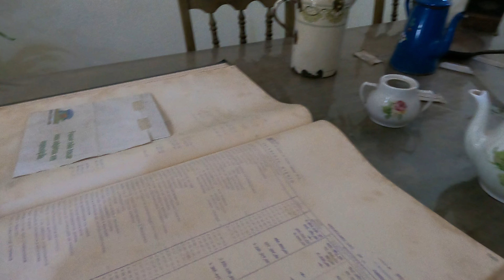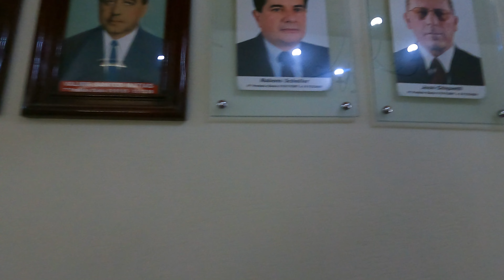Cachoeira do Gropp em Atalanta SC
📌A cachoeira Perau do Gropp está localizada dentro do Parque Municipal Mata Atlântica a 2 km do centro da pequena cidade de Atalanta/SC

ℹ️Se liga nas informações ℹ️
✔️Lugar de imensa beleza;
✔️Entrada gratuita;
✔️Trilha de nível fácil;
✔️ Passa pela cascata Córrego do Rio Caçador; possui 18 metros;
✔️ Cachoeira com 41 metros de altura;
✔️337 km de Curitiba/PR;
✔️214 km de Joinville/SC;
✔️ 188 km de Florianópolis/SC;
✔️130 km de Blumenau/SC;
✔️Ao ir para a região pesquise se fica próximo do seu trajeto, pois vale a pena conhecer 😍